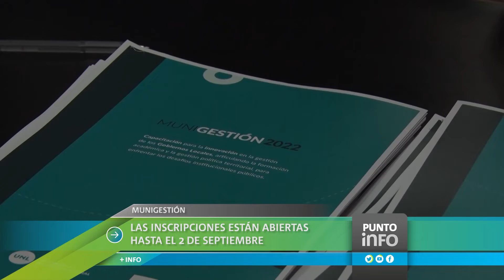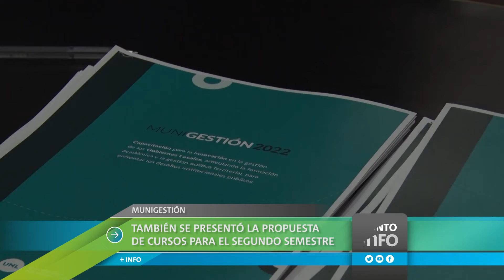Más de 50 gobiernos locales del sur santafesino se sumaron a Munigestión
En un acto encabezado por los rectores de la Universidad Nacional del Litoral, Enrique Mammarella, y de la Universidad Nacional de Rosario, Franco Bartolacci, se firmaron convenios con más de 50 gobiernos locales del sur de la provincia de Santa Fe. La actividad se concretó en la sede de Gobierno de UNR (Maipú 1065, Rosario) y contó con la presencia de intendentes y presidentes comunales. En este contexto, además, se presentaron los cursos de capacitación del Programa Munigestión previstos para el segundo semestre.
Cabe recordar que en abril pasado el Rectorado de la UNL fue escenario para el desarrollo de una actividad de la misma naturaleza pero que estuvo destinado a 63 gobiernos locales del centro-norte de Santa Fe y de la provincia de Entre Ríos.